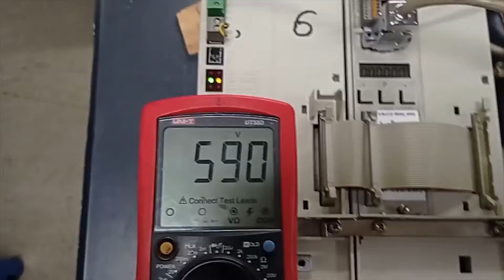AC8247 Блок питания SIEMENS 6SN1145-1AA01-0AA2 10/25кВт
Испытание блока питания SIEMENS 6SN1145-1AA01-0AA2 10/25кВт после ремонта

ИНФОРМАЦИЯ

АМПЕР СЕРВИС